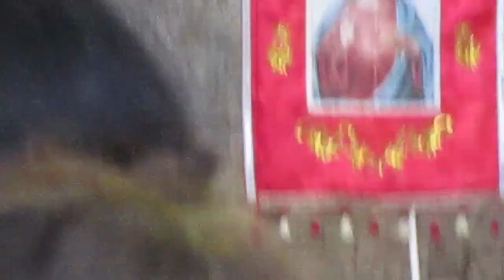FEAST OF THE MOST SACRED HEART OF JESUS AND IMMACULATE HEART OF MARY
TODAY IS THE FEAST OF THE ALLIANCE OF THE SACRED HEART OF JESUS AND IMMACULATE HEART OF MARY ,  JUNE 16 , 2023 AT ST. JAMES PARISH STA.MARGARITA SAMAR,  HOSTED BY THE HERMANA MAYORES MRS GLORIA PEREZ DELORAYA AND MARCUS MIGUEL DELORAYA MANRIQUE,  HOLY PROCESSION STARTED AT 6:OO AM FOLLOWED BY A HOLY MASS.